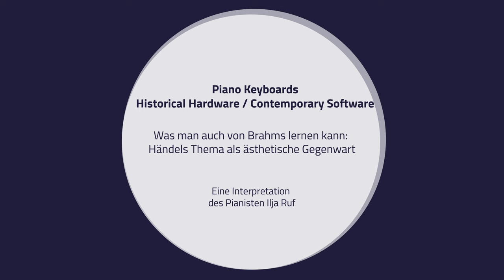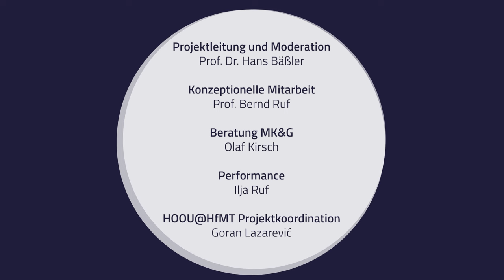Piano Keyboards - Was man auch von Brahms lernen kann - Interpretation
Piano Keyboards
Historical Hardware / Contemporary Software

Was man auch von Brahms lernen kann: Händels Thema als ästhetische Gegenwart

Eine Interpretation des Pianisten Ilja Ruf

Projektleitung und Moderation: Prof. Dr. Hans Bäßler
Konzeptionelle Mitarbeit: Prof. Bern Ruf
Beratung MK&G: Olaf Kirsch
Performance: Ilja Ruf
HOOU@HfMT Projektkoordination: Goran Lazarević

Kamera: Christoph Dobbitsch, Jan von Roth, Rike Malottke
Audio: Diego Muhr
Audio Postproduktion: Diego Muhr
Schnitt und Postproduktion: Christoph Dobbitsch

2024